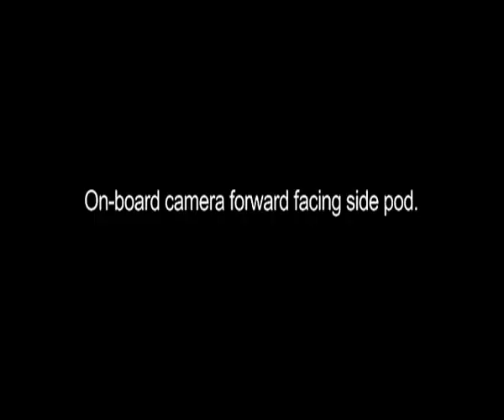Sebastien Loeb at Silverstone Onboard Camera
Sebastien Loeb at Silverstone Onboard Camera driving a f1